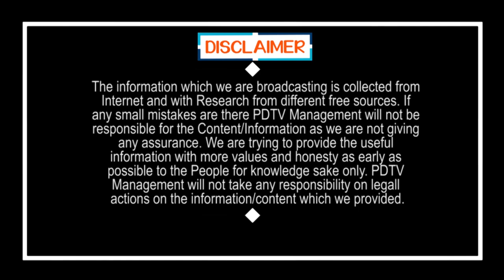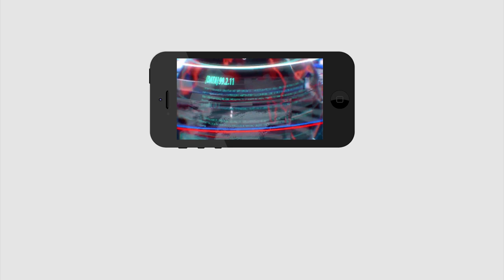AP Public Follow the Social Distance Over Ration Supply | ఇది జగన్ క్రమ శిక్షణ అంటే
ఇది జగన్ క్రమ శిక్షణ అంటే | AP Public Follow the Social Distance Over Ration Supply | PDTV News